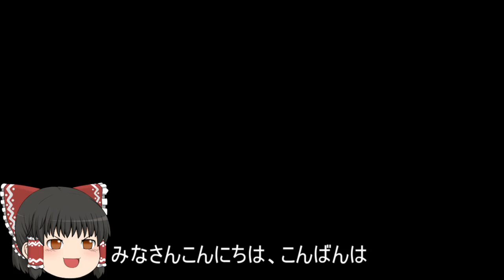機動戦士ガンダムオンライン[ゆっくり実況プレイ]（コンペイトウ）パート383